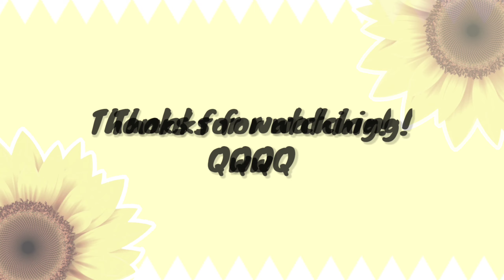Pikachu Meme || Gacha Life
Hello! 👋👋👋
Almost all gachatubers are making their own version of this, so here's mine UwU

Apps used: gacha life (OC), kinemaster (video edit) and ibis paint (OC edit/shading/rendering)

~I'm still on practice mode 🌸 please don't hate me for being a 2nd rate, trying hard copycat xD

TYSM for the 200+ subs! 😘🙏♥️🌸